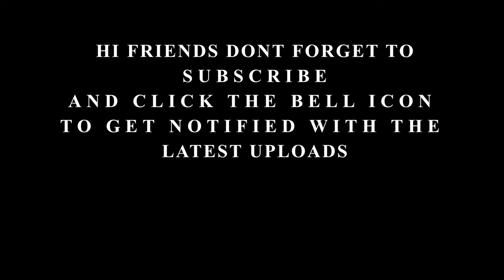Arhbo ( ارحبو ) | Ooredoo song for FIFA World Cup Qatar 2022 | Keyboard Cover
ORIGINAL SONG CREDITS:
Song - Arhbo ( ارحبو )
Artists - Nasser Al Kubaisi, Ayed and Haneen Hussein